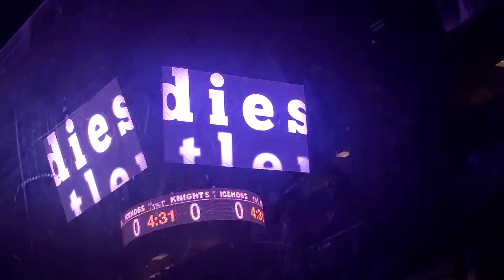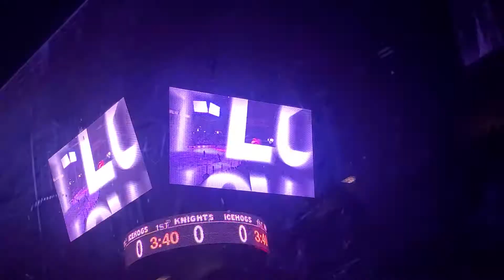Rockford Ice Hogs Intro 2021-2022